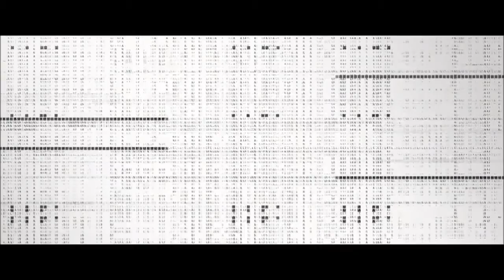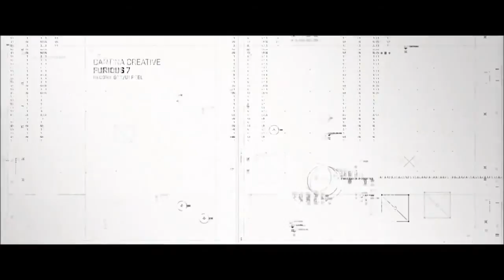Frank Ocean - White Ferrari (Jacques Greene Edit) / Video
Christopher Francis "Frank" Ocean (born Christopher Edwin Breaux;[6] October 28, 1987), is an American singer, songwriter, and rapper. Known for his idiosyncratic musical style,[7][8][9] Ocean first embarked on a career as a ghostwriter, and in 2010 he became a member of hip hop collective Odd Future. He released his breakout mixtape, Nostalgia, Ultra, to critical acclaim in 2011. It generated his first charting single "Novacane". In 2012, Ocean finished in second place in BBC's Sound of 2012 poll.[10]

His debut studio album, Channel Orange, was released in July 2012 to critical acclaim and reached No. 2 on the Billboard 200. It was promoted with three singles: "Thinkin Bout You", "Pyramids" and "Sweet Life". In 2016, Ocean released the visual album Endless alongside his second studio album Blonde, following several years of delays. Blonde debuted at number one in the United States and United Kingdom.[11]

Track listing

Songwriting credits are adapted from the American Society of Composers, Authors and Publishers (ASCAP).[48]
No.  Title  Writer(s)  Length
1.  "Nikes"

    Christopher Francis Ocean Om'Mas Keith Carl Palmer Harry Palmer Jeff Palmer

 5:14
2.  "Ivy"

    Ocean Rostam Batmanglij Keith Jamie Smith

 4:09
3.  "Pink + White"

    Ocean Keith Tyler Okonma Pharrell Williams

 3:04
4.  "Be Yourself"

    Ocean Keith Buddy Ross Rosie Watson

 1:26
5.  "Solo"

    Ocean Mikey Alfred Dave Allen Hugo Burnham Sage Elsesser Keith Jon King Charles Njapa Todd Rundgren Rho Spearman

 4:17
6.  "Skyline To"

    Ocean Kendrick Duckworth Keith Okonma

 3:04
7.  "Self Control"

    Ocean Austin Feinstein Jonatan Håstad

 4:09
8.  "Good Guy"

    Ocean Ross

 1:06
9.  "Nights"

    Ocean Keith Ross Joe Thornally Michael Uzowuru

 5:07
10.  "Solo (Reprise)"    André Benjamin  1:18
11.  "Pretty Sweet"

    Ocean Keith

 2:37
12.  "Facebook Story"    Sebastian Akchoté-Bozovi  1:08
13.  "Close to You"

    Ocean Burt Bacharach Harold David Stevland Morris Francis Starlite

 1:25
14.  "White Ferrari"

    Ocean Keith John Lennon James Litherland Paul McCartney

 4:08
15.  "Seigfried"

    Ocean Hugh Brunt Jonny Greenwood Lennon McCartney George Harrison Elliott Smith Ringo Starr

 5:34
16.  "Godspeed"

    Ocean Kimberly Burrell Keith J. Smith

 2:57
17.  "Futura Free"

    Ocean Alfred Allen Burnham Elsesser Andy Gill King